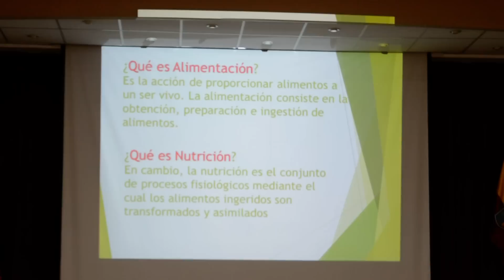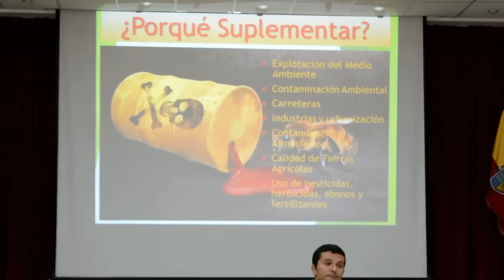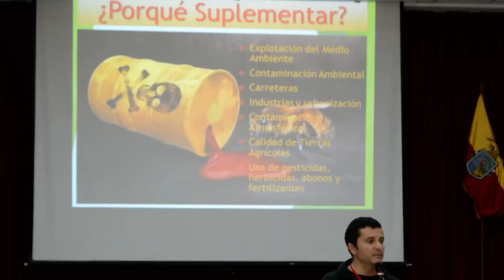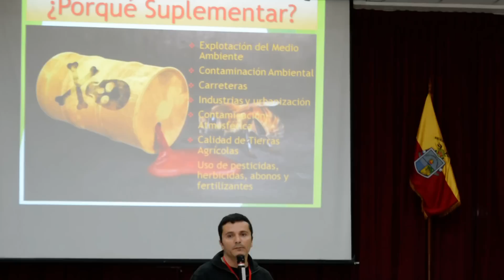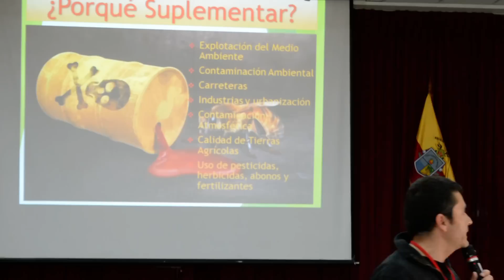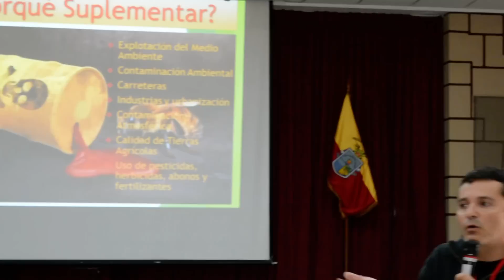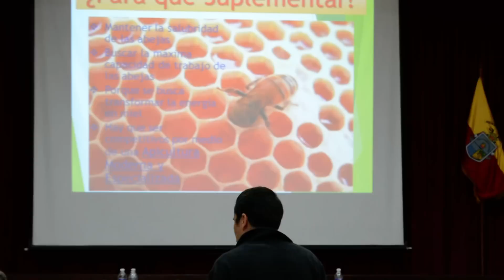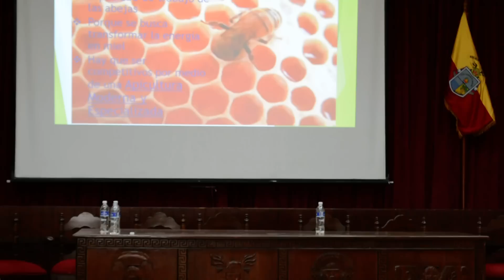Apicultura: alimentacion ALIMENTAR NO ES NUTRIR 2- parte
El DR Rogelio Sánchez explica este esta segunda parte sobre alimentación y nutrucion